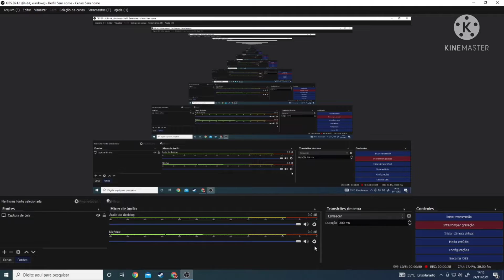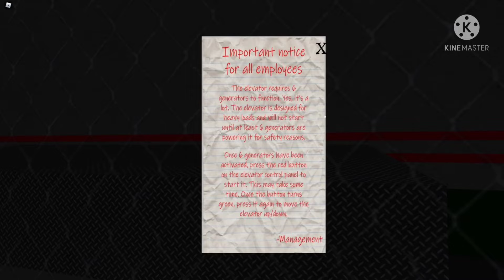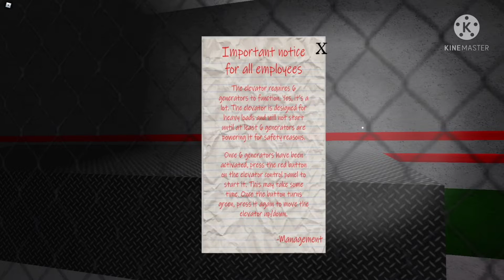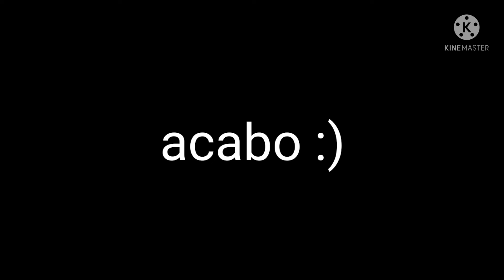It lurks parte 2 final